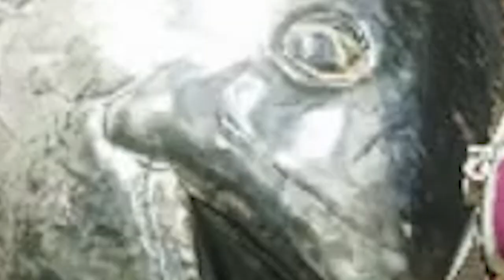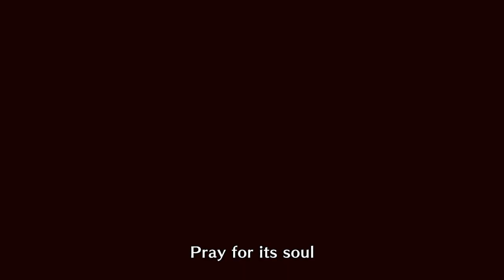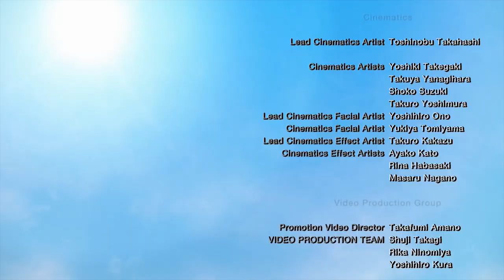BATTLE OF BUBBLE AND HELLFIRE - Pro and Noob VS Monster Hunter Rise!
Magnamalo has his final Pro and Noob stand along with Mizutsune! Enjoy!

Monster Hunter Rise is here and Monster Hunter Pro and Noob are heading into Monster Hunter Rise gameplay as we see if the Monster Hunter Rise Magnamalo gameplay and Monster Hunter Rise Mizutsune is the best Rise new monster Monster Hunter Rise monster gameplay oh yes it's Monster Hunter funny time as we play all of Monster Hunter Rise from the Rise story to Rise all monsters to Rise Rampage and Rise Elder Dragons and Rise Final Boss now we begin with Monster Hunter Rise Magnamalo Armor Intro Them Fight Turf War Wyvern Ride goodness with bonus Rise Mizutsune!